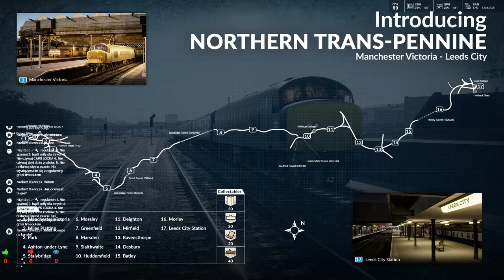Train Sim World #6 Pociąg zakończył bieg, a ten odcinek zostanie przez Ciebie obejrzany